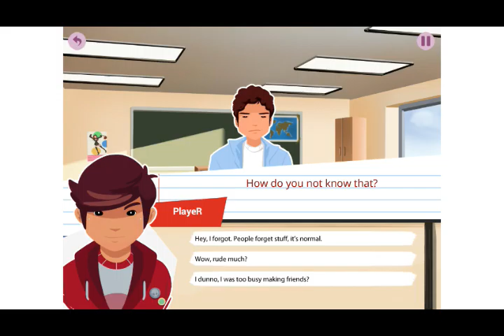Long Story Episode 1 (Part 2)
👉Sorry for the Speed👈

Personalities
👌R u D e👌
💔 C o L d💔
👊BuLLY👊